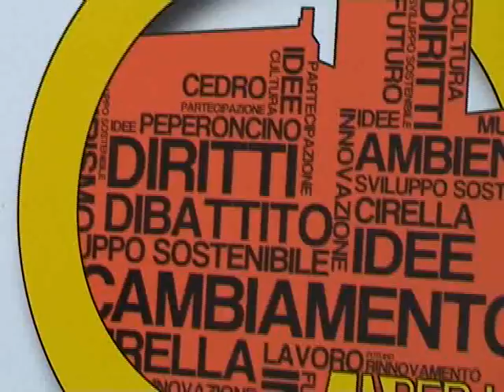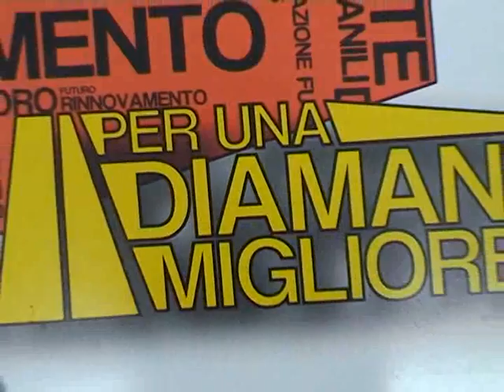Estate 20120 a Diamante, l'analisi del Movimento